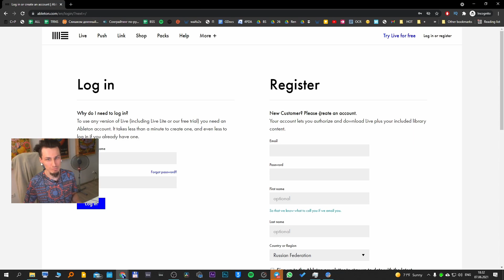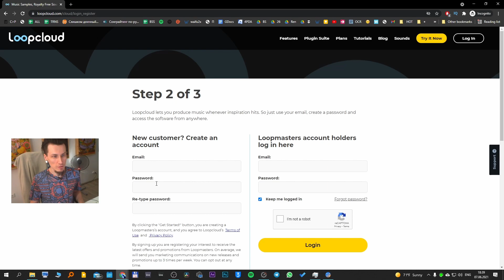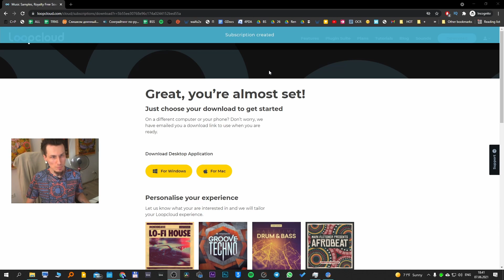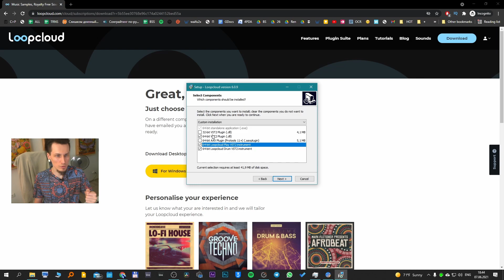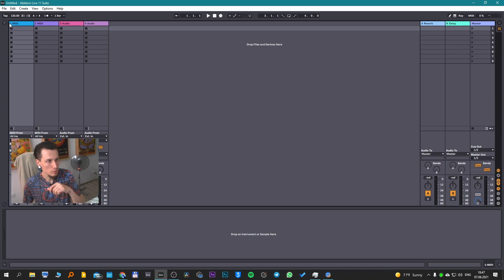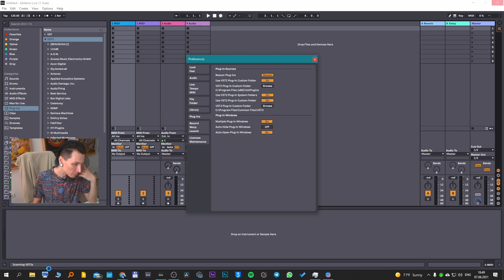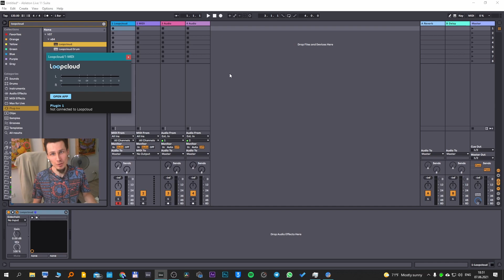00 - С чего начать создание музыки? Ставим Ableton Live и Loopcloud.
В этом видео я расскажу, как установить Ableton Live и Loopcloud.

Ableton Live 11 - это секвенсор, программа, в которой Вы будете писать музыку.
Первые 3 месяца использования - бесплатно!

Loopcloud - это сервис, который содержит более 4 миллионов качественных сэмплов, доступных для использования в ваших проектах.
Первый месяц использования - бесплатно.